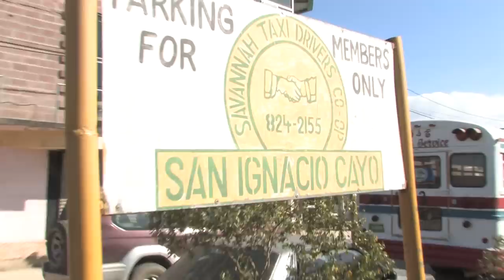San Ignacio, Belize (inTransit: Episode 15)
Peter leaves the cayes in search of the jungle life.